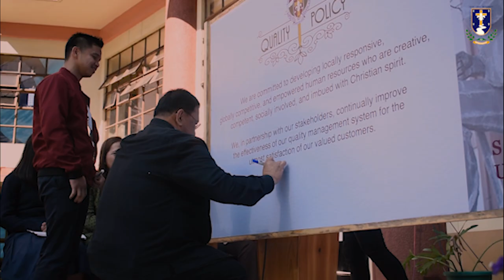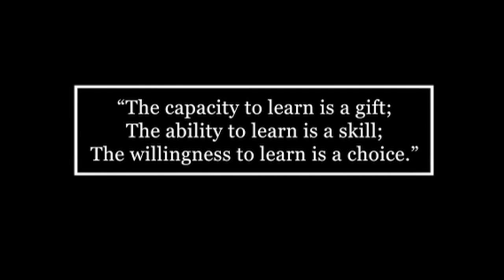Welcome to - Saint Louis University Laboratory High School Senior High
The SLULHS-Senior High inspired by the CICM Charism only offers Academic Track namely: ABM, HUMSS, and STEM Strands which are aimed at developing Christ-centered, socially engaged and globally enterprising citizens through holistic Christian formation.